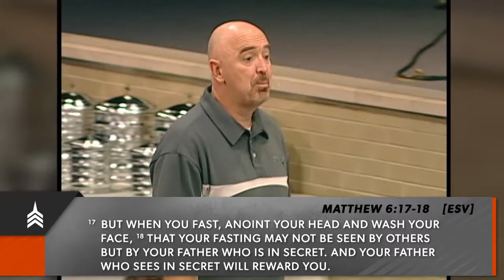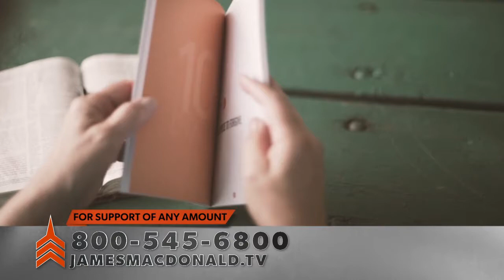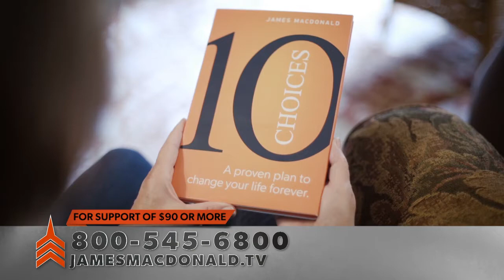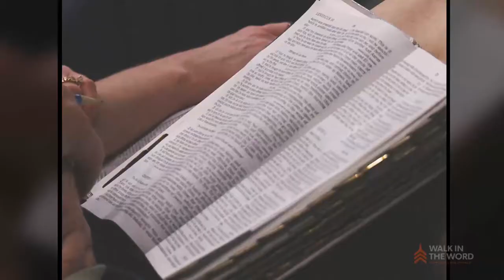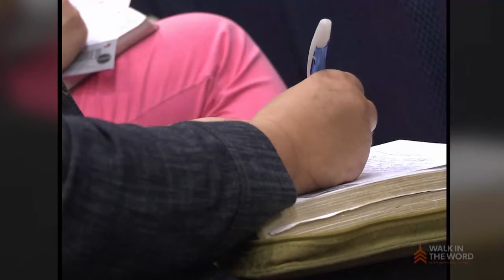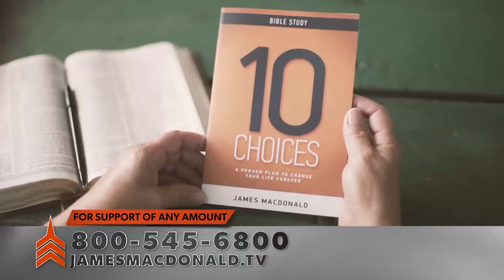I Choose to be Authentic Program | Walk in the Word TV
James MacDonald urges us to close the gap between which we appear to be and who we are. It’s out with phoniness and in with more genuine, heartfelt realness.